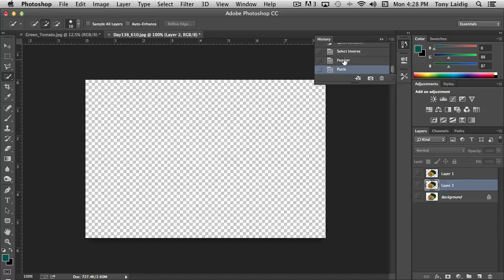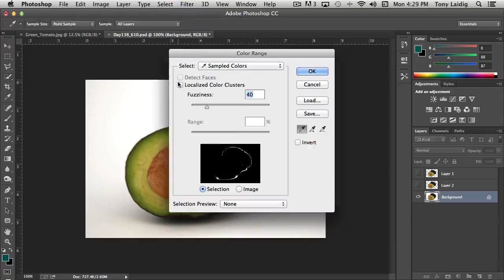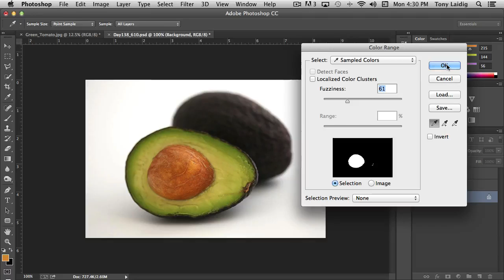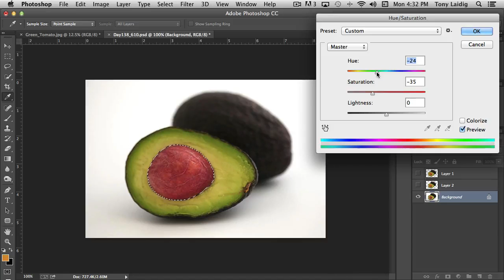PhotoShop Secrets 21